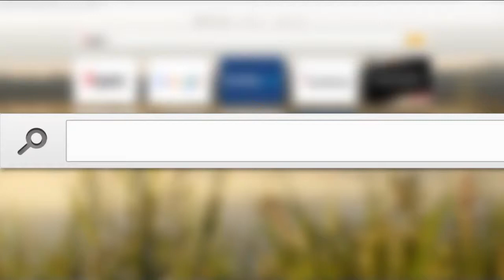IPRIM.RU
Интерактивный город IPRIM.RU - удобный интеллектуальный поиск и онлайн бронирование. Управляете городом в один клик!